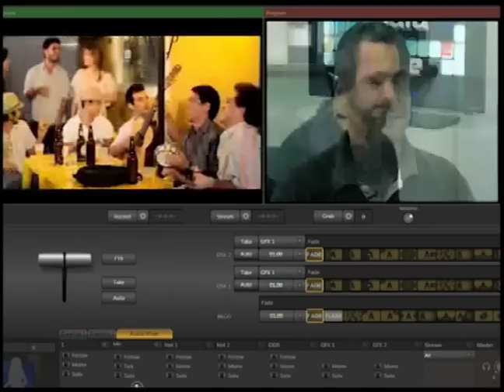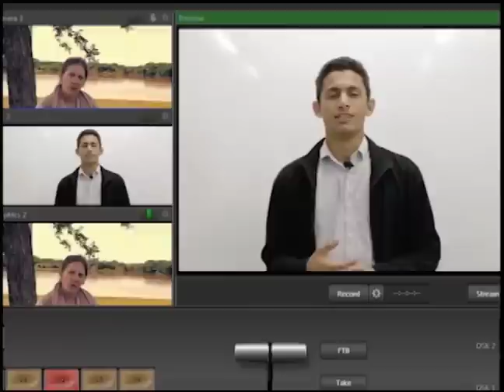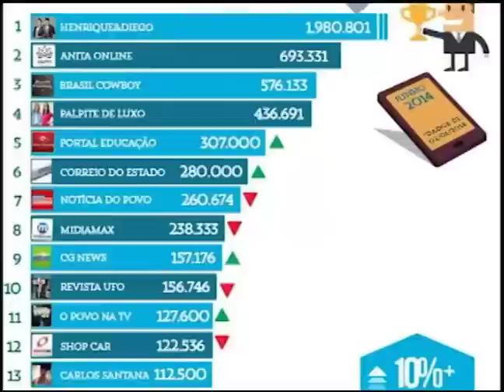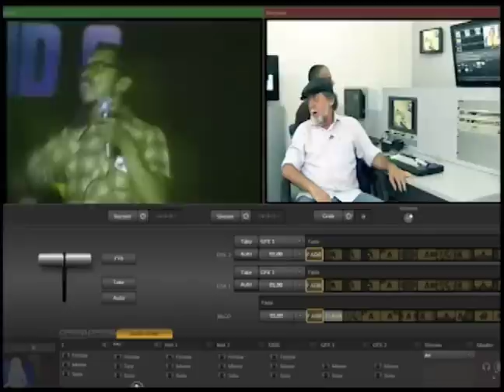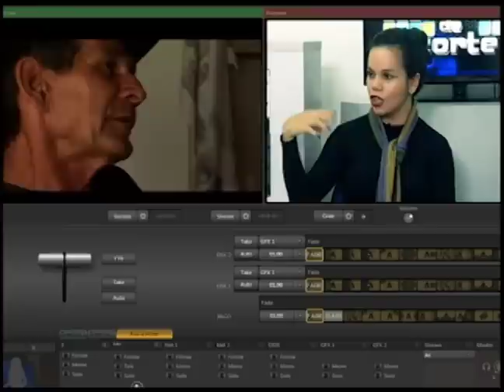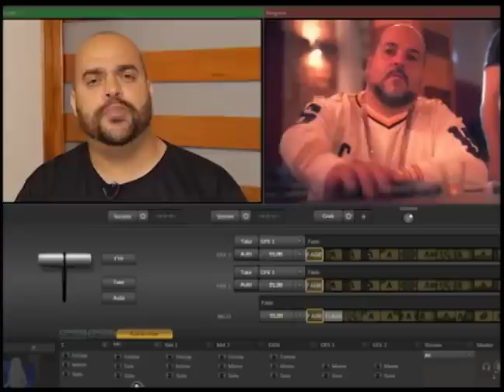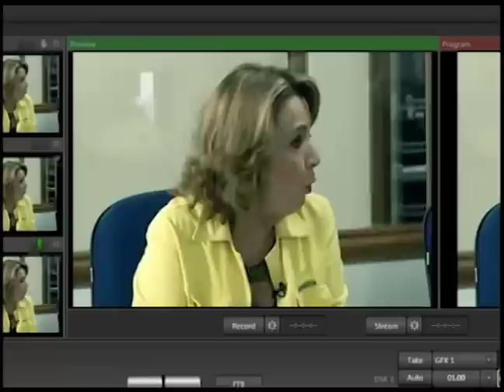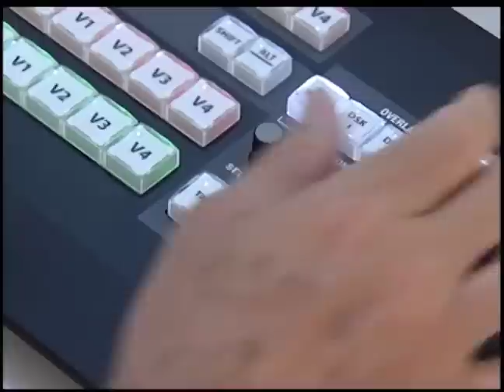Sala de Corte com Marinete Pinheiro e outras matérias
O programa SALA DE CORTE aborda a produção audiovisual, comunicação e novas mídias de Mato Grosso do Sul, com abordagens para quem gosta de fazer e assistir cinema, televisão, internet.

A entrevistada no estúdio é Marinete Pinheiro, jornalista, escritora e cineasta, que está finalizando o documentário Delinha, a dama do rasqueado. Ela fala também sobre sua experiência na Escola de Cinema de Cuba e sobre a história das salas cinema no Estado, tem de seus dois livros.

O programa traz ainda uma entrevista com o ator Cleber dias, falando sobre sua carreira no teatro e cinema. Val Reis, parceira do programa, mostra as páginas mais visitadas do Facebook aqui do nosso estado. Imagens raríssimas do índio Marçal de Souza, discursando na luta pelos direitos dos povos indígenas. O clip da banda Curimba cantando Sambaloco. O ilustrador e videomaker Denis Feliz fala de seu canal na internet onde dá dicas de desenho e de ilustração e um vídeo de dia dos namorados produzidos por alunos da Estácio de Sá